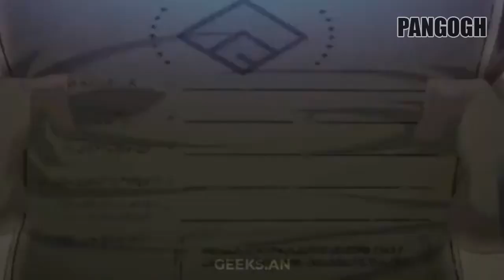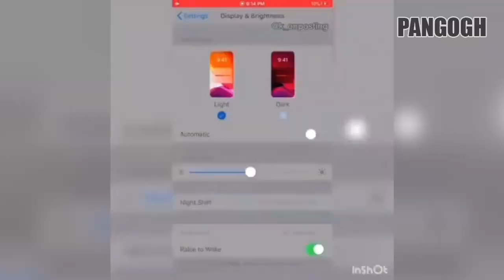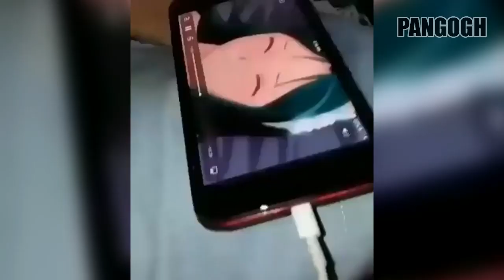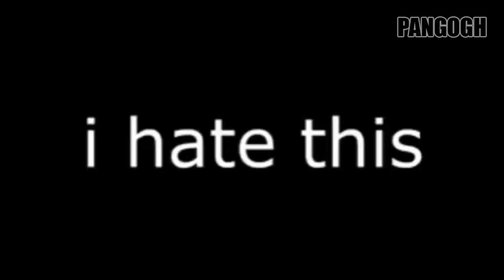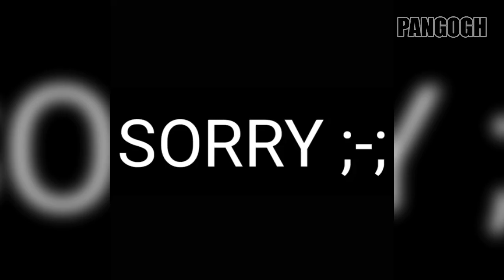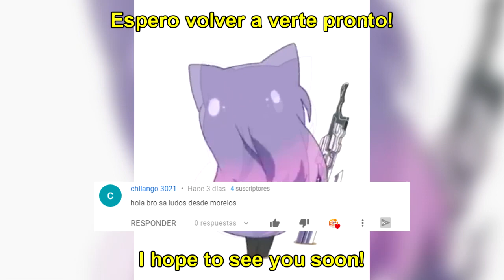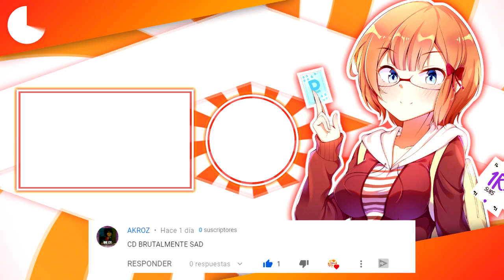Gifs With Sound v7 | Mix Compilation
- memes que alegran el día a cualquiera... deja tu like!

Bueno aquí armando una serie nueva para el canal espero todo su apoyo y gracias por estar aquí conmigo, un beso.